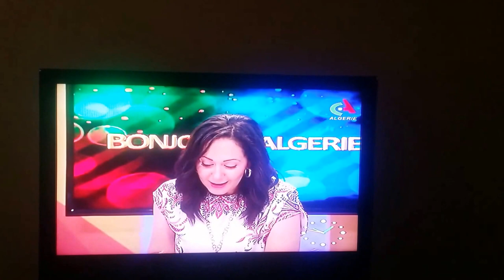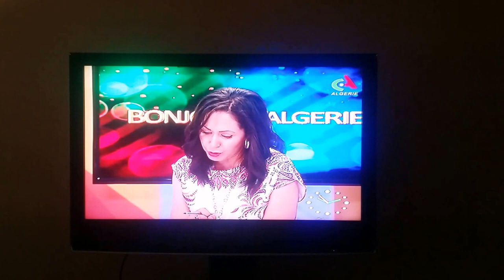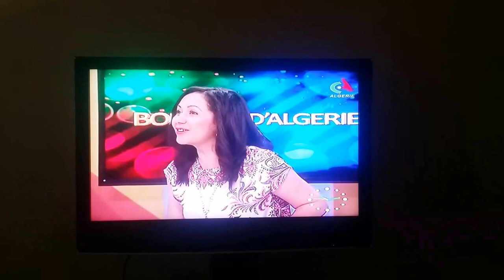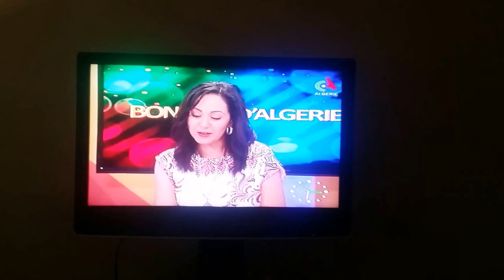Djawad Rostom Touati à "Bonjour d'Algérie" le 13 Juin 2016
Passage de Djawad Rostom Touati sur Canal Algérie dans l'émission "Bonjour d'Algérie" , le Lundi 13 Juin 2016.

Auteur d'un roman intitulé "Un Empereur Nommé Désir" primé au Prix "Ali Maachi", un concours pour jeunes créateurs algériens de moins de 35 ans, auquel il a participé et dont il a été le second lauréat dans la catégorie "Romans".

Le roman apparaîtra la semaine prochaine aux éditions ANEP et sera disponible en librairie.

Djawad Rostom Touati est aussi membre d'Une Meute littéraire, notre collectif d'organisation d'événements littéraires.

Nous vous proposons cette vidéo en attendant d'obtenir l'enregistrement en meilleure qualité.